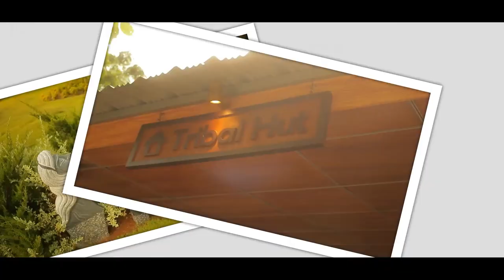EktaNursery at the statueofunity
Dive deep into the lush world of EktaNursery at the StatueOfUnity, where every leaf tells a story of growth, sustainability, and beauty.

Plan your trip to EktaNagar today and join us on this captivating journey through nature's embrace.